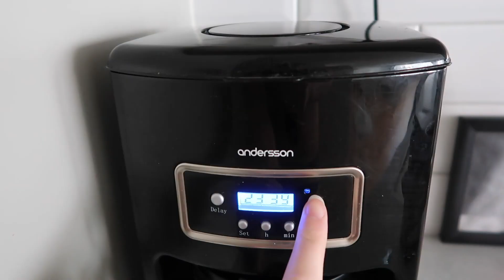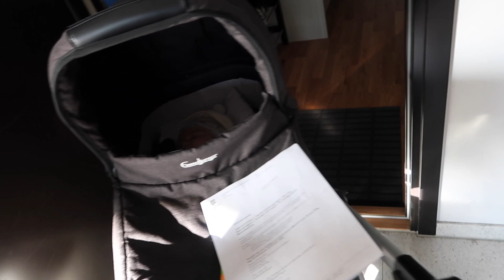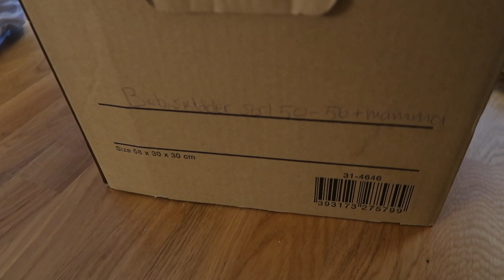VLOGG #36 ⎪Ut med det gamla och in med det gamla! 💵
💕Glöm inte gilla & subscriba 💕